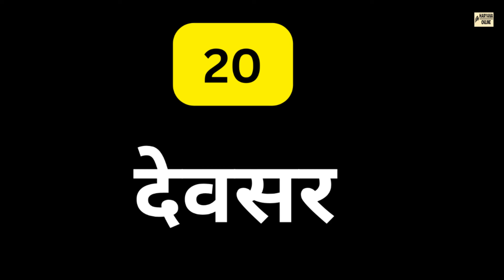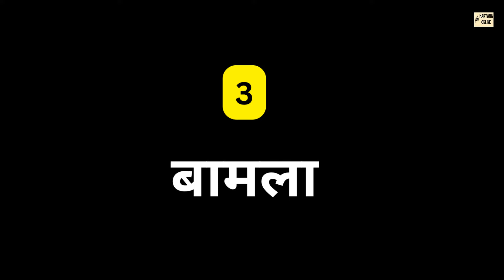भिवानी जिले के 20 सबसे दबंग गांव : Haryana Online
भिवानी जिले के 20 सबसे दबंग गांव के बारे में... ये गांव अपनी दबंगई के लिए पुरे भिवानी  जिले में जाने माने नाम है .. Bhiwani top 20 villages ..